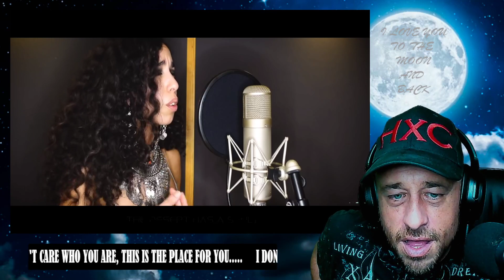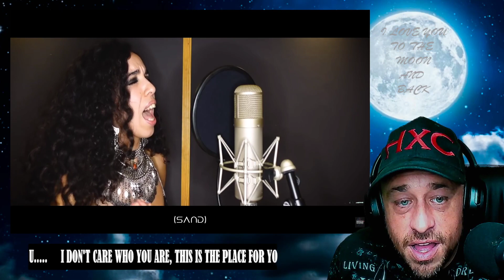DUNE SONG - Soul Of Sand by Miracle Of Sound ft. Sharm & Sheyma Rochdi Reaction!!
Show @miracleofsound some love!